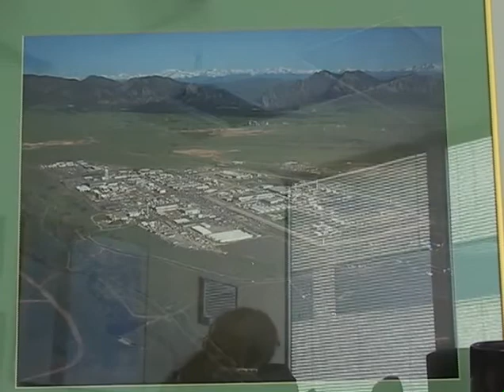MROHP Interviews: Steven H. Gunderson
DESCRIPTION
Places: Rocky Flats nuclear weapons plant -- Subjects: his work with Colorado Department of Public Health and Environment related to Rocky Flats beginning in 1992, Emergency Management Program, Rocky Flats Project Coordinator, regulatory oversight of Rocky Flats under the Rocky Flats Cleanup Agreement (RFCA), emergency preparedness at Rocky Flats, "Maximum credible accident" evaluation in 1989, simulated emergency exercises at Rocky Flats, categories of potential emergencies at Rocky Flats, structure and quality of emergency preparedness at Rocky Flats, plume tracking system developed for use in case of accident, safety at Rocky Flats, accidents at Rocky Flats, criticality risks at Rocky Flats, potential community risks from chemicals at Rocky Flats, cleanup at Rocky Flats, role of the Colorado Health Department as regulator during the cleanup, quality of the cleanup, working with the Department of Energy, use of the Rocky Flats site as a wildlife refuge, decontamination of the buildings prior to taking them down, RFCA RSOPs: Rocky Flats Cleanup Agreement Standard Operating Protocols, DOPs: Decommissioning Operation Plans, hazards involved in decommissioning the site, setting cleanup levels for radiation at Rocky Flats, decision to focus decontamination on the top three feet of soil, reasons why cleanup could be done quickly and economically, Kaiser-Hill as cleanup contractor (innovative approach, fines levied against), description of difficult decisions made as a regulator, fear of outsiders in the Rocky Flats culture prior to cleanup, detailed description of buildings and site in the early 1990s, role of nuclear weapons.

This interview was recorded for the Maria Rogers Oral History Program, interview conducted and filmed by Hannah Nordhaus, 2005. For more oral histories, visit the online archive